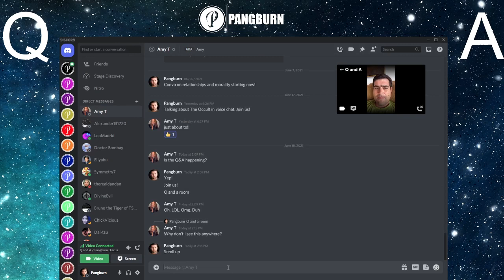Brian Keating - Pangburn Subscriber Q&A - PragerU, Physics, God, Atheism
You can further support this effort here: Pang-burn.com/subscription

Official Pangburn Facebook Page: @PangburnInspire
Official Pangburn Twitter: @TeamPangburn

Join me on Twitch to play chess! Twitch.tv/thepangburn